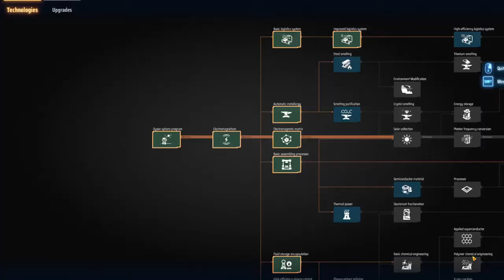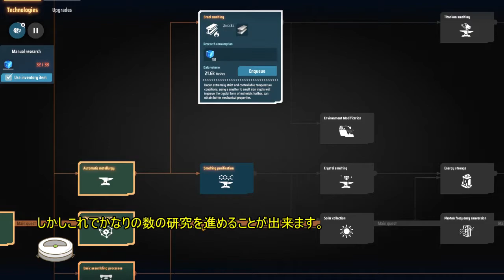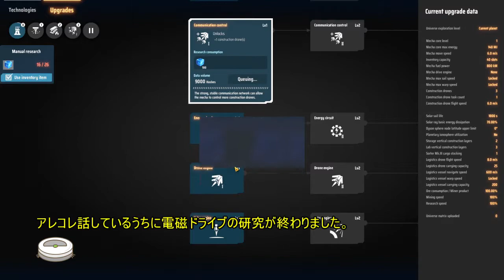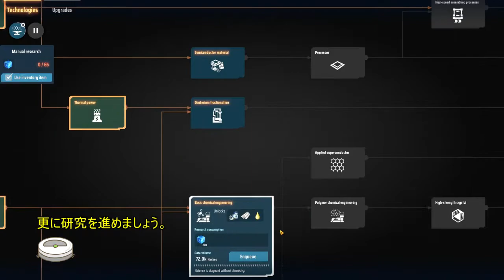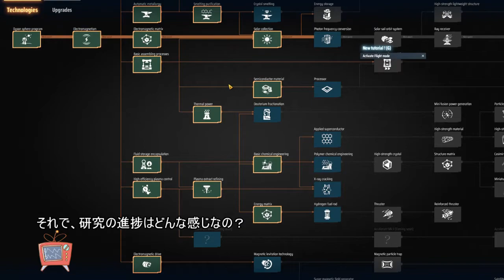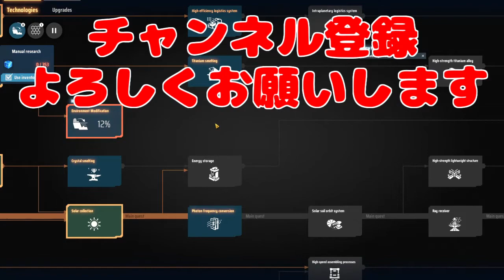【Dyson Sphere Program】4日目：イカロスさん強化週間。そして問題点いろいろ【ゆっくり実況】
惑星を丸ごと開発して太陽を覆う「ダイソン球」を作る！
アーリーアクセス中の生産系シム『Dyson Sphere Program』の実況です。
急がずじっくりと進めて行く予定。